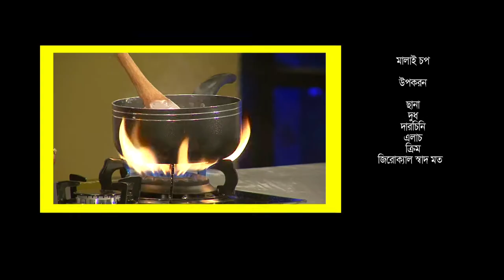Zerocal।Malai Chop।মালাই চপ। Misti Plus Calorie Minus।Episode 17 (part 2) 2018